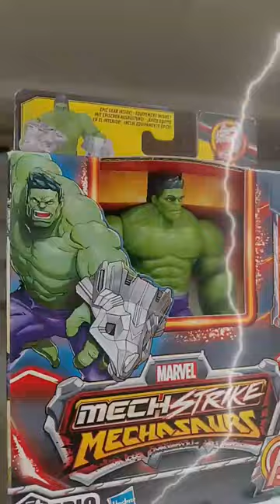nice hulk marvel shortvideo youtubeshorts